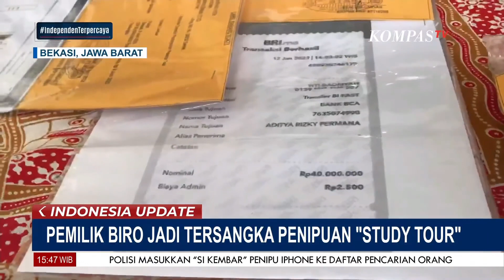Gagal Berangkatkan Siswa MAN 1 Bekasi, Pemilik Biro Perjalanan Jadi Tersangka Penipuan Study Tour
KOMPAS.TV - Gagal Berangkatkan Siswa MAN 1 Bekasi, Pemilik Biro Perjalanan Jadi Tersangka Penipuan Study Tour

Kompas TV
Independen | Terpercaya